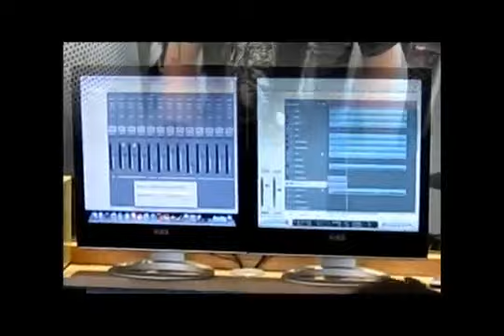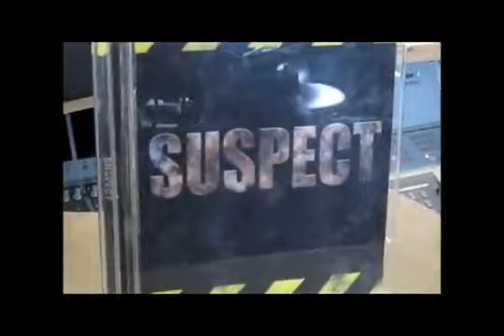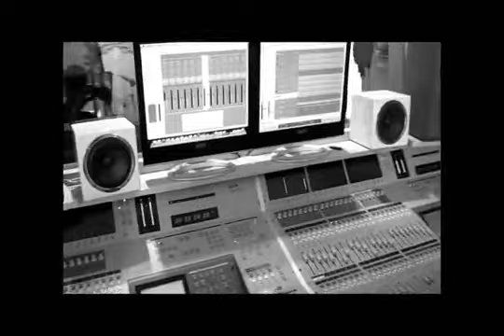Suspect Tonstudio 2011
Die Metal-Band "Suspect" während der Recordings ihres Studio-Albums in den Studios von "Mike's music records".